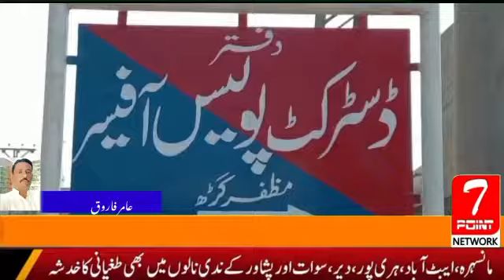District Police Officer Muzaffargarh held a function for promoted constables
Muzaffargarh District Police Officer Muzaffargarh held a ceremony for promoted constables in which District Police Officer Muzaffargarh Captain Retd Tariq Wilayat and SP Investigation Ziaullah put badges of Head Constables on 11 newly promoted constables in which promoted  Constables Siddique Hussain, Wajid Ali, Anisur Rahman, Abid Hussain, Nadeem Abbas, Jalil Ahmed Ahsan, Azhar Qaqibal, Muhammad Hanif Shakur, Khizr Abbas, Talat Habib and Kaleemullah are included.  On this occasion, DPO Muzaffargarh Tariq Wilayat said that the newly promoted police officers should go to the field and perform their duties honestly and ensure the enforcement of the law.